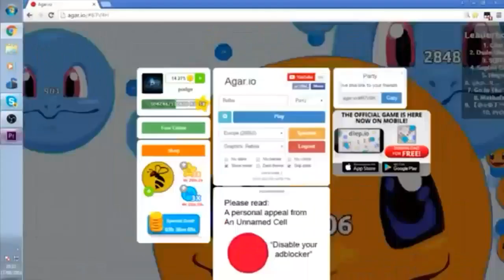Thanks so much for 80 subscribers Agario trolling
If u guys are new remember to subscribe for more daily videos and leave a comment and like the vid it helps the channel out untill the next guys bye shourout to warlikesquid 537